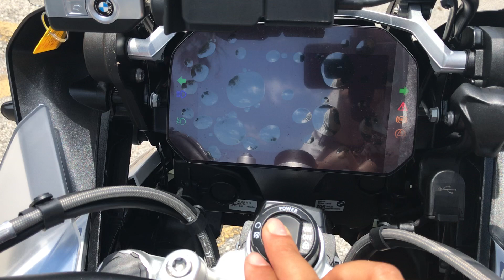2023 BMW R 1250 GS Adventure GS Trophy BMW6G86365/Walk Around Video